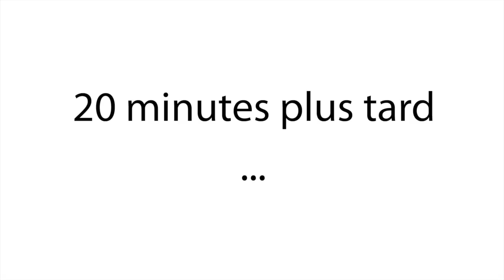Patates douces au four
Recette simple, rapide et délicieuse de frites de patates douces au four.